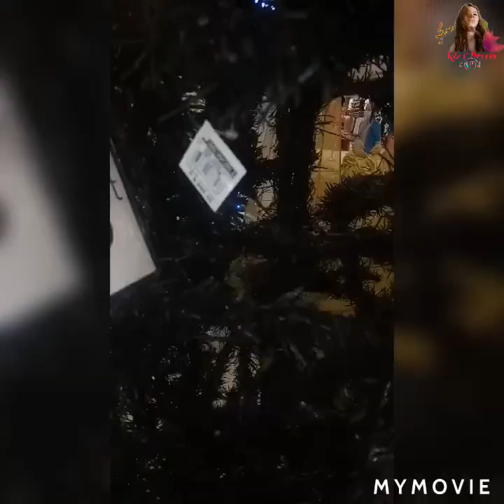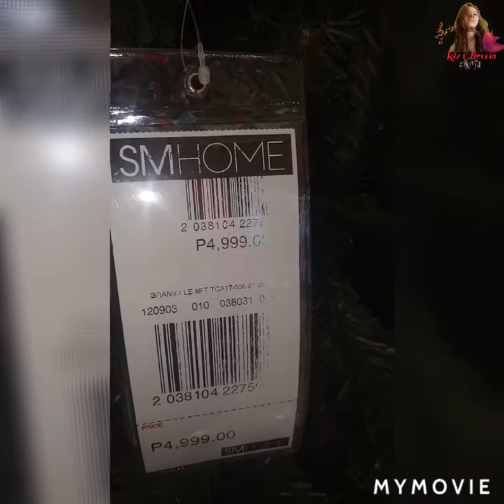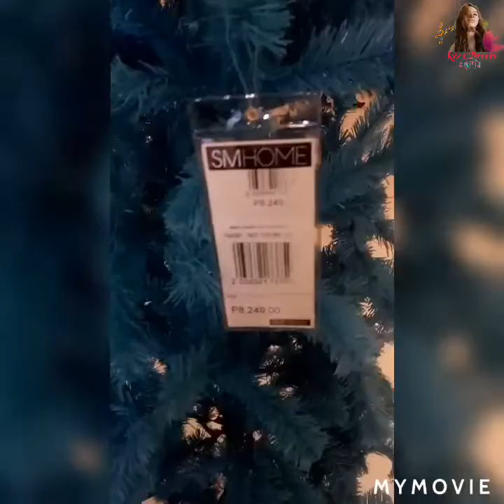Christmas Tree | Mall Display || Riz Oliverio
Christmas is coming.. Different christmas trees  displayed.. Made your choice and be ready for christmas celebration...